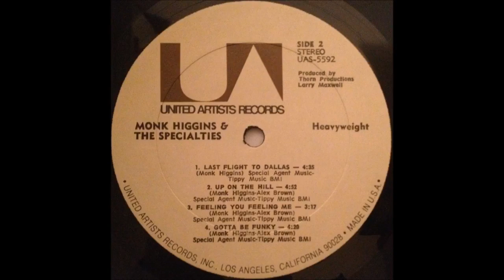Monk Higgins & The Specialties - Gotta be funky